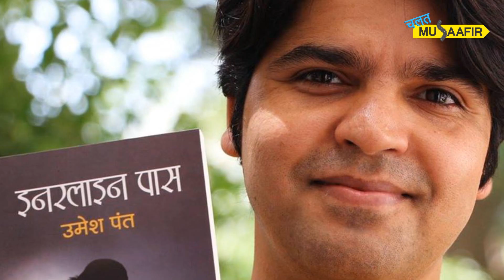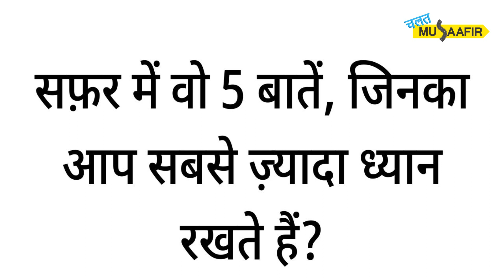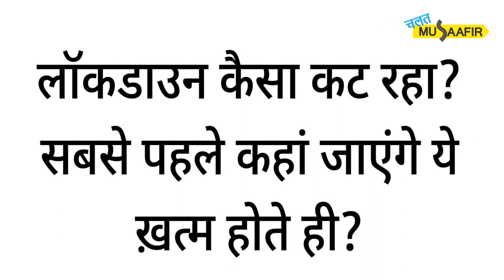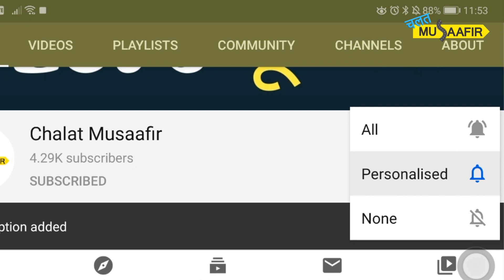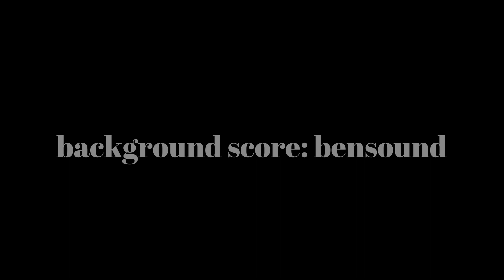Umesh Pant की दिलेर घुमक्कड़ी के मजेदार किस्से | Travel India | Hello Musaafir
भारत की और तमाम खूबसूरत बातों के बारे में और जानने के लिए हमारी वेबसाइट पर जाइए

travel blog india hindi, उमेश पंत, umesh pant writer, umesh pant books, india travel bloggers, top 5 indian travel bloggers